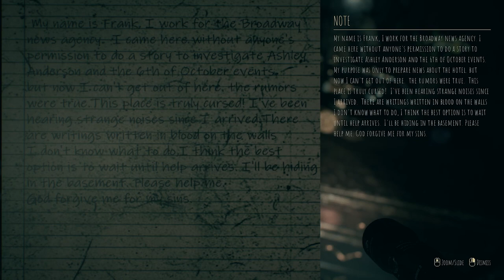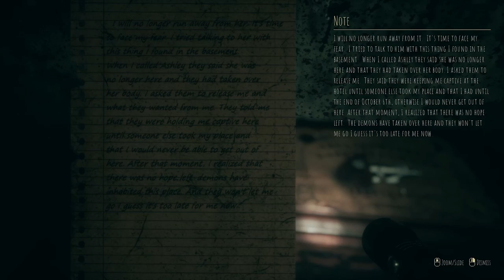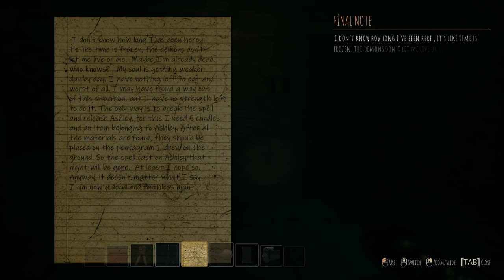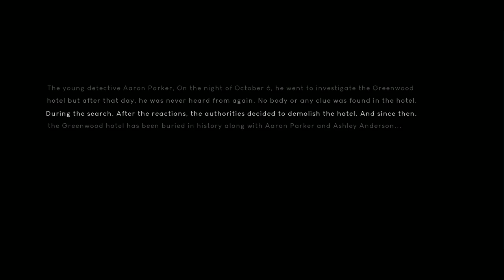Hotel Greenwood Gameplay Horror No Commentary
True story of Hotel Greenwood, Hotel Greenwood, hotel greenwood gameplay, hotel greenwood walkthrough, hotel greenwood gameplay no commentary, hotel greenwood ending, hotel greenwood game, hotel greenwood good ending, hotel greenwood full game, hotel greenwood review, hotel greenwood full gameplay, hotel greenwood game walkthrough, the haunting of hotel greenwood. Horror game.
Haunting of Hotel Greenwood | Cursed Hotel | Horror | Hotel Greenwood

After the death of Ashley Anderson, who worked as a service worker at the Greenwood hotel, unexplainable events occur. On the night of October 6 in 2012, when Ashley went to clean room 352, she was attacked by the customers in the room. Despite all the interventions, the young girl dies. After this unbelievable murder, the attackers admit that they used Ashley for their ritual in the room. Exactly one year after the incident, the customers who stayed at room 352, T.H. and his family are found dead in their room. Investigators couldn't find any clues as to how the family was killed. When the authorities cannot clarify this mysterious incident, they decide to shut the hotel down. But even though the hotel is closed, it is said that every year on October 6, the lights turns on and strange noises are heard from inside. To investigate the situation, authorities decide that young detective Aaron Parker is the prime candidate for the job. So are these claims true? Are the sounds coming from the hotel real? As a Detective, it won't be easy for you to solve the paranormal events in this cursed hotel.